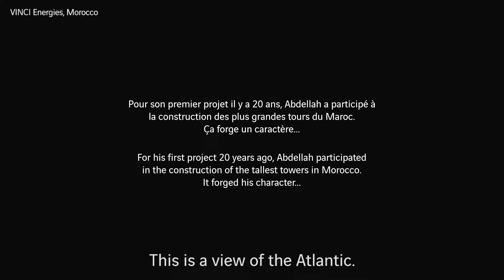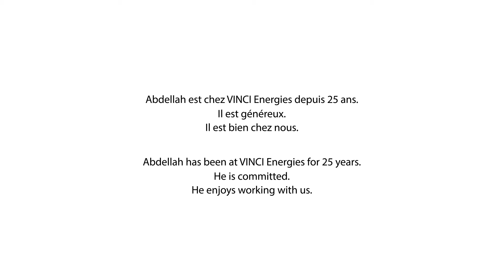Abdellah is too committed, he enjoys working at VINCI - Bilingual version.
At VINCI, those who want to, can get involved in projects that benefit others and share that commitment every day with like-minded colleagues. You'll enjoy working with us